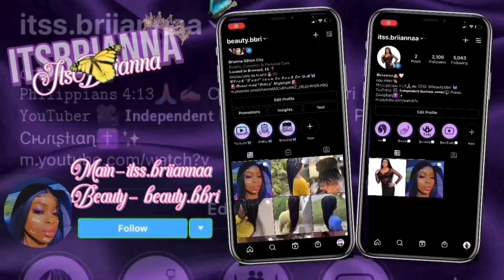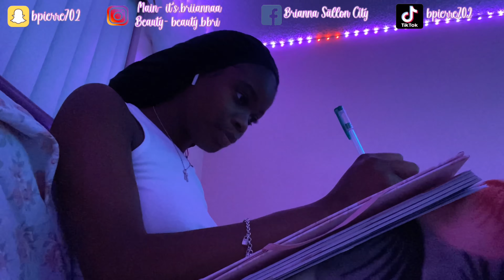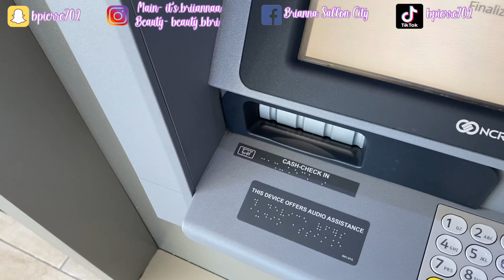JOURNEY TO GETTING MY LIFE TOGETHER *episode 1*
Support my brothers channel🤍

let’s get my little brother Brayden and also Michael to150 subscribers by the end of 2021 please go support him and he will be very very happy that you guys have supported him💕

Social Media👑🤍

Goal- 500

I love you guys soo much, y’all just don’t understand🥺❤️

FAQ
•Age: 16
•Ethnicity: Haitian
•Grade: 10th
•Camera: IPhone 11
•Editing Source: iMovie